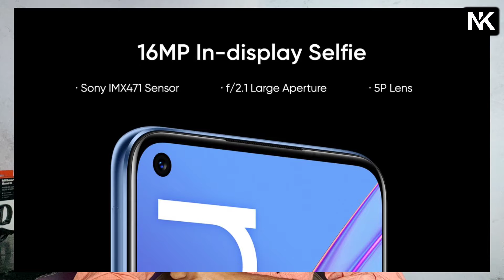TechNews#364, Realme Narzo 30 5G, Realme Narzo 30, Realme 32 Tv, Realme Buds Q2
I WILL GIVE MORE UPDATES FOR YOU

MY CHANNEL INSTAGRAM LINK

NARAHARI CHANNEL TELUGU